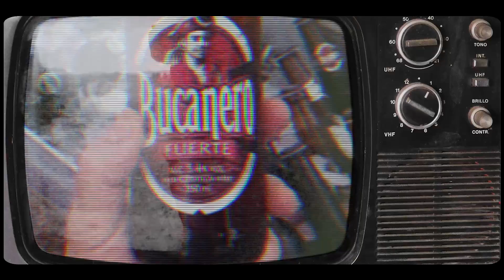La Crema - El Arroz y La Res (Video Oficial)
Prod: HM Music